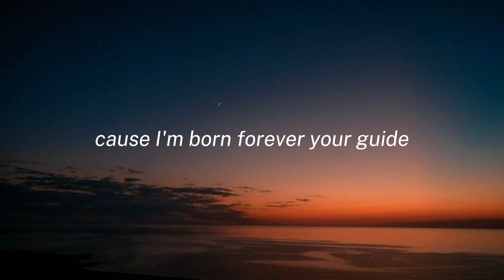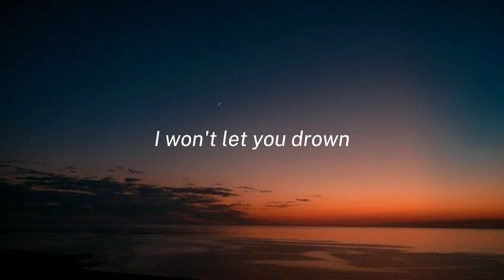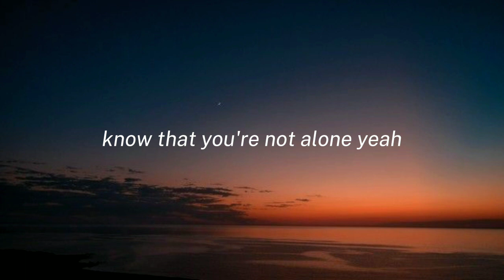Shelter - Dash Berlin ft Roxanne emery ° speedup song {Lyric}